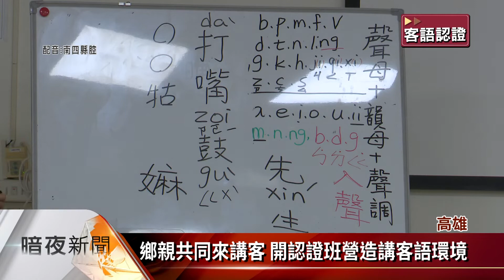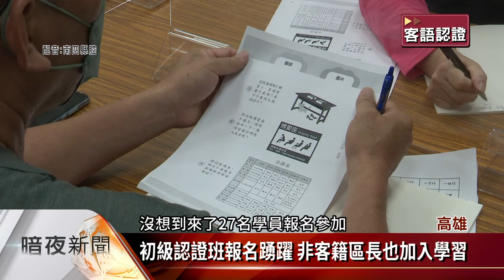甲仙開設客語初級認證班 鼓勵鄉親學客語【客家新聞20220505】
根據客委會公布的2021年全國客家人口調查，高雄甲仙全區5700多人，其中客家人口大約1800人，占約3成，雖然如此受大環境影響，在街上幾乎聽不到有人開口說客家話，甲仙區公所4月中開設客語初級認證班，沒想到吸引大批鄉親報名參加，歡樂的上課氣氛，讓學員不想下課。